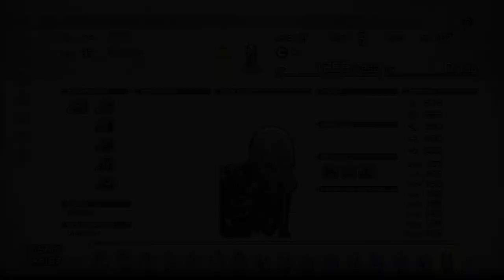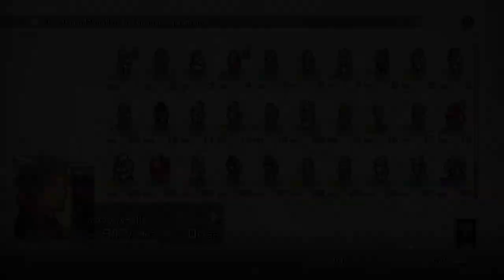Let's Play Tactics Ogre: Reborn (Blind) Part 47 - Rackham and the Pirate's Treasure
Tactics Ogre: Reborn Features
Your choices affect how the story unfolds, and even how it ends, with a game system that allows for multiple paths through the game and multiple endings. The story takes place through the eyes of a young man named Denam. The decisions he makes will alter the fate of those around him, and shift the course of Valeria's history.

Fight pitched tactical battles on three-dimensional battlefields. The completely revamped AI enables enemies to adapt their tactics to the situation, providing a battle system that always keeps you thinking and never grows old.

The class-wide level management system used in Tactics Ogre (2010) has changed to a unit-by-unit level system. Theorycraft your way through endless combinations of classes, equipment, skills, and magic.

Enjoy numerous playability improvements, such as a quicker pace of battle, auto save, and a complete overhaul to the controls and UI to make it easier to get into the game than ever.

The unparalleled details of the characters and backgrounds from the original Tactics Ogre (1995) have been recreated in high definition, while the detailed pixel art that gives the game its unique feel has been preserved and enhanced.

The cutscenes are fully voiced in English and Japanese, and all of the music has been rerecorded with live performances! The voices bring new life to the complex motivations of the characters that make up the factions and shifting political alliances of this epic story.

When you advance far enough in the game you'll unlock the World Tarot, enabling you to travel back in the story with the power of your forces intact; an incredibly useful feature in a game where your choices have such a huge impact on how the story unfolds. If you wonder what a different choice would have led to, now you can find out!

Traveling back isn't limited to the story; the Chariot Tarot lets you rewind up to a certain number of moves during battle. In a game of tactical battles where a single mistake can mean the difference between victory and defeat, you can play without worrying that you'll back yourself into a corner.

Enjoy a wealth of endgame content such as the 100-level Palace of the Dead. A world of endle